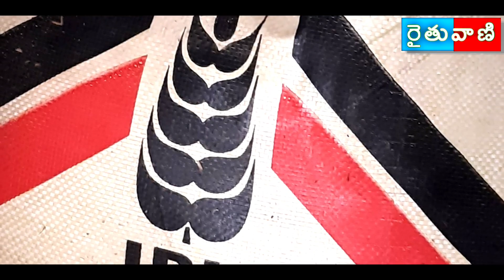వరిలో పోటాష్ ఎందుకు వాడాలి | potash fertilizer usage in telugu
All contents provided by this channel for GENERAL AND EDUCATIONAL PURPOSE ONLY. Copyright disclaimer under section 107 of the copyright act 1976, allowance is made for “fair use policy’’ for purposes such as criticism, comment, new reporting, teaching, scholarship and research fair use is a use permitted by copyright statute that might otherwise be infringing.